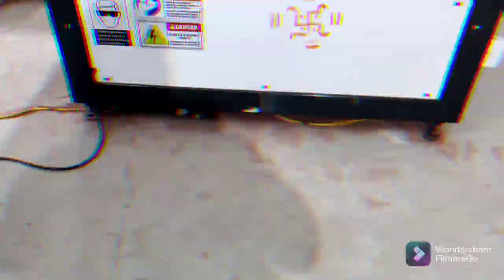We are just manufacturing special purpose machine .. any kind of special (Customize) CNC machine..